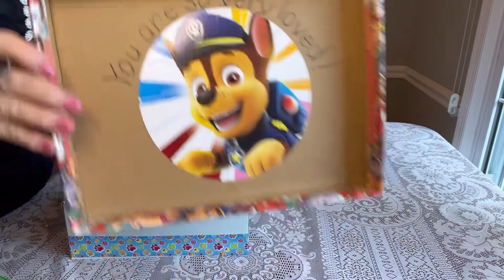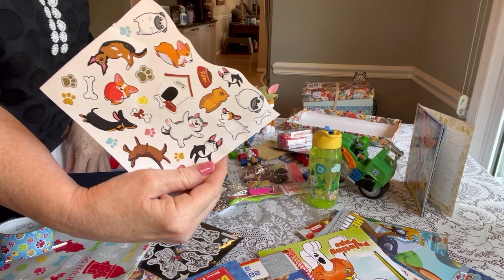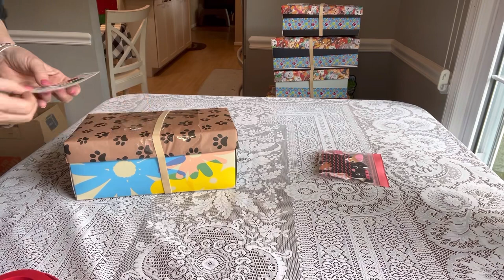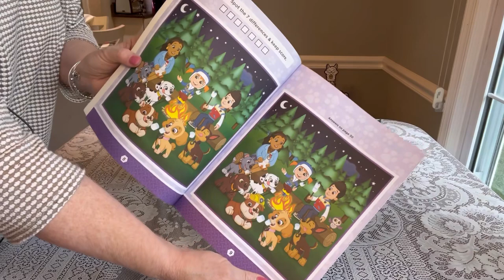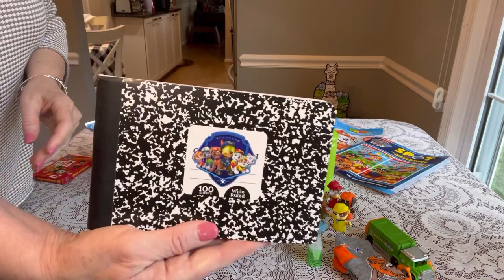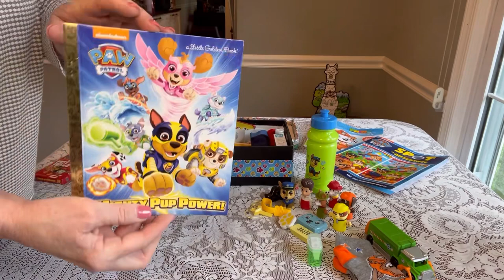Operation Christmas Child 🐾 Paw Patrol Themed Shoeboxes 2023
Welcome to my Paw Patrol Palooza! I had so many fun Paw Patrol items for my shoebox gifts that the 4 boxes I planned turned into 6 boxes. I was able to pack 2 more Paw Patrol boxes than originally planned and blessed 2 more children to be able to learn about Jesus! I hope you will enjoy this puppy packing!

If you are new to my channel, thank you for stopping in! If you are unfamiliar with Operation Christmas Child, be sure to follow the link below to learn more about this ministry. It's a tangible way to give back and allow children all over the world to hear the Good News!

What is Operation Christmas Child?

National Collection Week is Nov. 13–20, 2023

LABUK 29pcs Zipper Pencil...

Mustache Lip Whistle Assorted...

KIDMEN 12 PCS 2 Holes Small Manual Pencil Sharpener with Lid,for Kids,School

Diane D904 Stainless Steel Nail...

KISEER Mini Nail Files Bulk, 100...